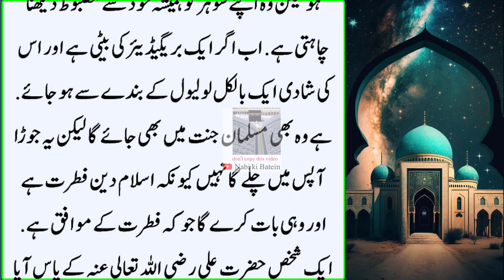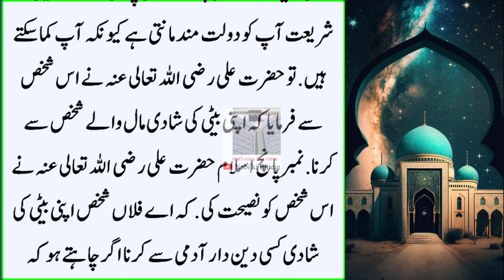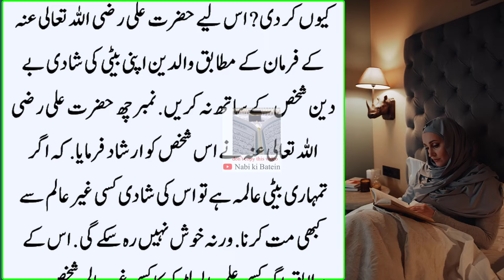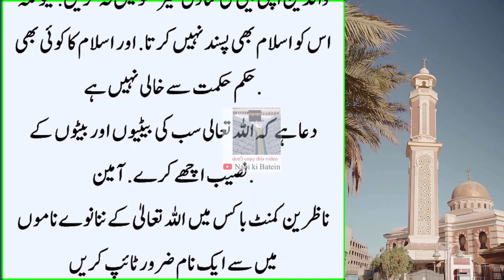3 Gharo Main Apni Beti ka Rishta Kabhi Na Karna Hazrat Ali ne Farmaya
3 Gharo Main Apni Beti ka Rishta Kabhi Na Karna Hazrat Ali ne Farmaya